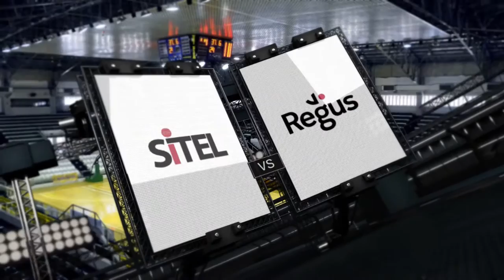Regus vs. Sitel | Game Highlights | May 29, 2016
2016 BPO Classics - Men's Volleyball
Regus vs. Sitel